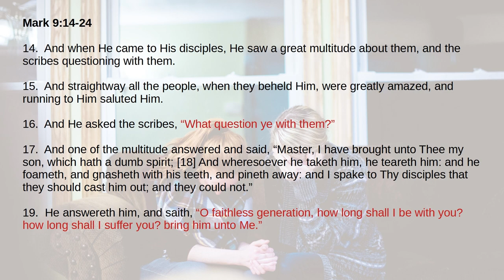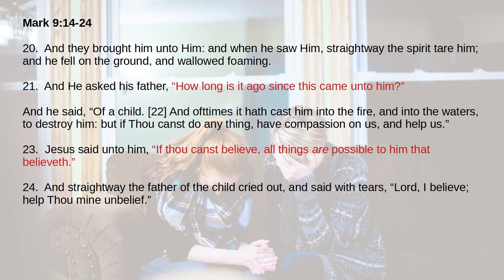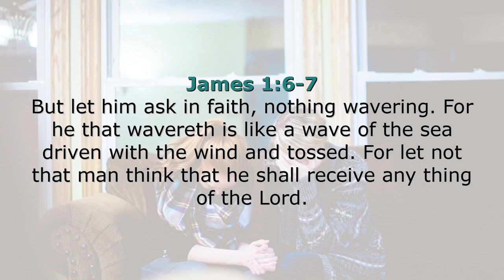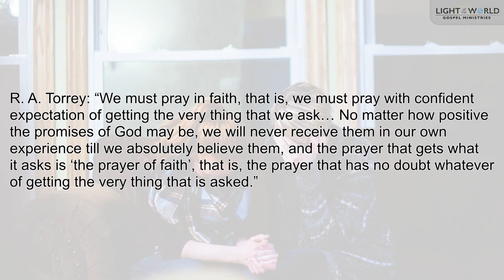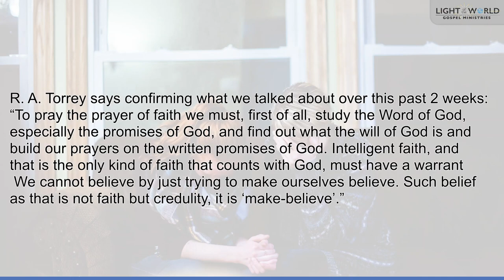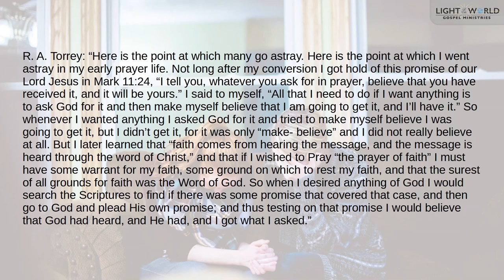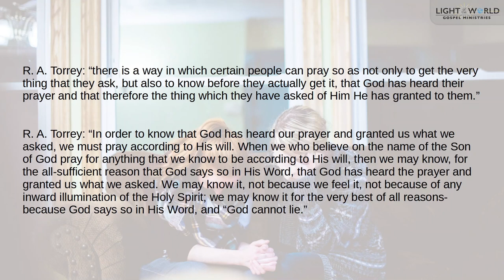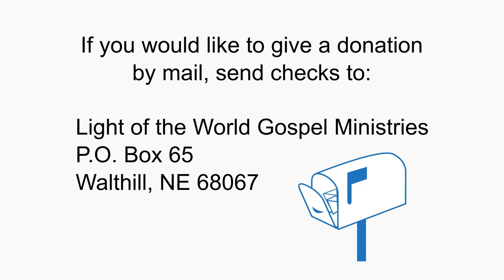"There is a Struggle that Comes with Prayer" - Part 3 - Pastor Paul Malcomson - 2/5/23